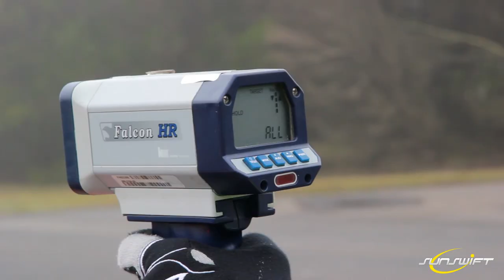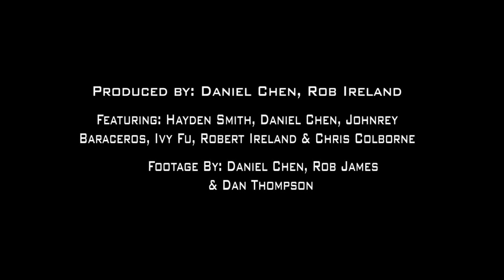Engflick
A team of UNSW students has broken a 26-year-old world speed record*, potentially establishing their Sunswift car as the fastest electric vehicle over a distance of 500 kilometres, on a single battery charge.

The world record was broken this afternoon by the team at a racetrack in Geelong, Victoria.

The car achieved an average speed of more than 100 km/h during the attempt, bettering the previous world record of 73km/h.

However, no definitive numbers can be issued until the record is officially approved by the Fédération Internationale de l'Automobile (FIA), world motorsport's governing body.

The last time an FIA world record was set in Australia was in April 1984 in a production based petrol engine sedan. Further to this the most recent Australian record was set in March 1994 by Rosco McGlashan in a jet powered vehicle, according to the Confederation of Australian Motor Sport, who supervised the attempt.

One of the professional drivers involved in the world record attempt, Garth Walden, said:  “As a racing driver you always want to be on the podium and it's not everyday you get to break a world record. I really enjoyed hanging out with the team and being part of history.” “This record was about establishing a whole new level of single-charge travel for high-speed electric vehicles, which we hope will revolutionise the electric car industry,” said jubilant project director and third-year engineering student Hayden Smith.

The students are from UNSW’s Sunswift, Australia’s top solar car racing team. Their vehicle eVe is the fifth to be built and raced since the team was founded in 1996.

Earlier versions of the Sunswift car have been used to set a world record for the fastest solar powered road trip from Perth to Sydney, and a Guinness World Record for the fastest solar car.

The team hopes the car’s performance today proves it is ready for day-to-day practical use.

"Five hundred kilometres is pretty much as far as a normal person would want to drive in a single day," Smith said. "It's another demonstration that one day you could be driving our car.”

No secret has been made of Sunswift's long-term goals for the car. They expect it to meet Australian road registration requirements within as little as one year, and have previously said its zero-emission solar and battery storage systems make it "a symbol for a new era of sustainable driving”.

The current car uses solar panels on the roof and hood to charge a 60kg battery. However, the panels were switched off during today’s world-record attempt, leaving the car to run solely on the battery charge.

The vehicle was put to the test on a 4.2 kilometre circular track at the Australian Automotive Research Centre, located about 50 kilometres outside Geelong, Victoria.

Almost a quarter of the Sunswift team – which comprises 60 undergraduate students – made the trip to Victoria to support the world-record attempt.

Students are drawn from across all engineering disciplines. The team has also enlisted industrial designers from UNSW Built Environment to rework the car's interiors in preparation for the application for road-legal status.

* Subject to FIA homologation (approval).